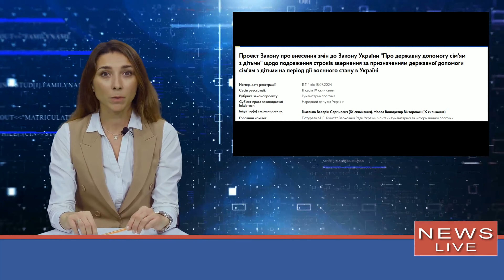На оформление выплат при рождении или усыновлении ребенка могут дать больше времени: детали.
Верховнаярада Выплатынаребенка Дети Рождениеребенка Верховной Раде предлагают рассмотреть законопроект №11414, который должен гарантировать право ребенка на получение помощи при рождении или усыновлении - несмотря на военные вызовы. Новости Украина рассказывает, что именно предлагает изменить законопроект и что о нем известно. Что предлагает изменить законопроект.
Согласно действующему закону "О государственной помощи семьям с детьми" (статьям 11 и 12-2):. помощь при рождении ребенка - назначается при условии, если обращение за ее назначением посту